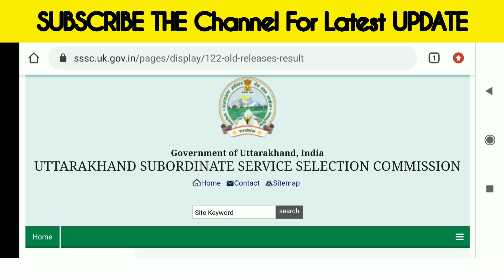Uksssc Lt All Subject Final Cut Off Released | Lt All Subject Merit 2021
अगर कम्पटीशन एग्जाम की तयारी कर रहे हैं तो एक बार जरूर देखे 👇Best Motivation👇हर student की कहानी 👇❤️

For Arts Gen- 63-68 Safe Zone
Sc- 50-55
St- 56-60
Obc-60-64

For Physical Education
Gen- 64-67 Safe Zone
Sc- 52-56
St- 55-58
OBC- 60-64